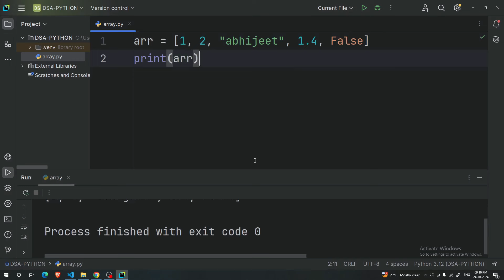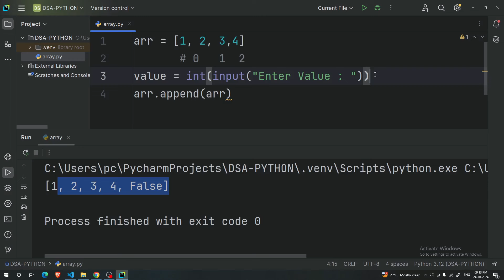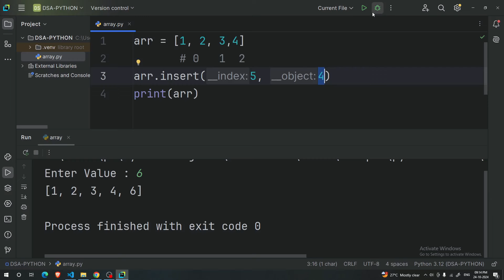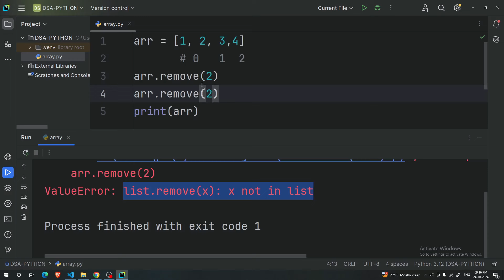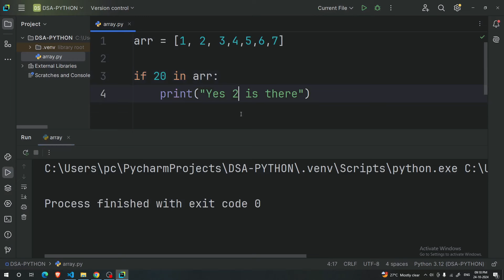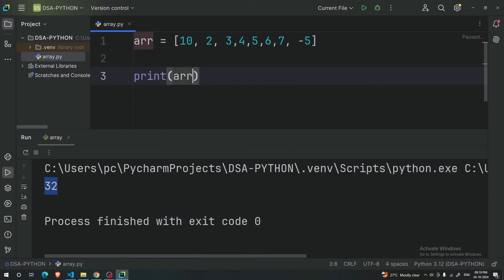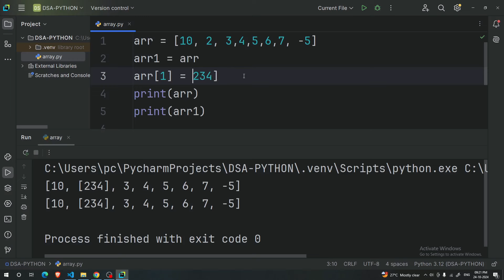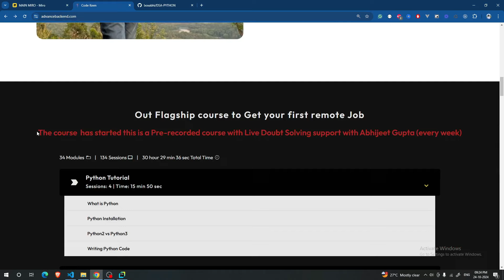Master Arrays in Python: The Ultimate Guide for DSA Beginners!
Welcome to the ultimate guide on arrays in Python! In this video, we’ll dive deep into the world of arrays, a fundamental data structure in Data Structures and Algorithms (DSA). Whether you're a beginner learning DSA with Python or someone looking to polish your skills, this tutorial covers everything you need to know about arrays in an easy-to-understand format.

🔍 What You’ll Learn:
What are Arrays in Python? Understand the concept and importance of arrays in programming.
Array Operations: Learn essential operations like insertion, deletion, traversal, and searching.
Practical Examples: Work through examples to solidify your understanding.
DSA Applications: Discover how arrays fit into the broader picture of DSA problems and solutions.
Python Coding Tips: Get practical tips for working efficiently with arrays in Python.
This video is perfect for students preparing for coding interviews and developers looking to improve their foundational understanding of Python data structures. Arrays are widely used in DSA, and mastering them is essential for tackling more advanced algorithms and problems.

📌 Key Tags:
Python arrays tutorial
Arrays in Python for beginners
Data Structures and Algorithms in Python
Python DSA for beginners
Arrays coding tutorial Python
Get ready to master arrays in Python with this ultimate DSA guide!

Python arrays
Arrays in Python
DSA Python
Data structures Python
Python tutorial
Arrays tutorial
Python arrays for beginners
Arrays in Python tutorial
How to use arrays in Python
Python arrays with examples
Arrays in Python for DSA
Python arrays for coding interviews
Python DSA arrays tutorial
Python data structures and algorithms course
Arrays in Python explained
Master arrays in Python
Basic operations on arrays in Python
Learn arrays in Python for DSA
How to implement arrays in Python
Coding with arrays in Python for beginners
DSA with Python coding examples
Arrays vs lists in Python
Python for DSA preparation
Coding interview preparation with Python
Learn DSA in Python